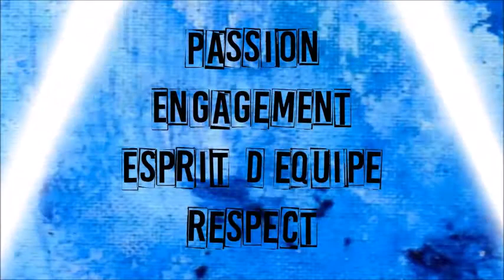U13F _ Europe's Sevenne Cup _ FC Sévenne 2 vs ASF Pierrelatte _ 20 mai 2018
Match de poule de l'Europe Sevenne Cup 2018